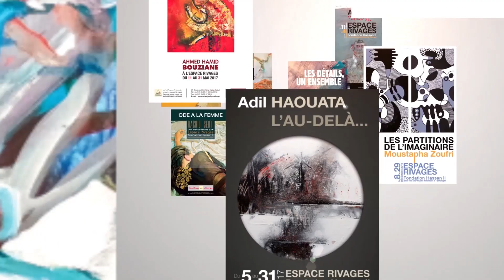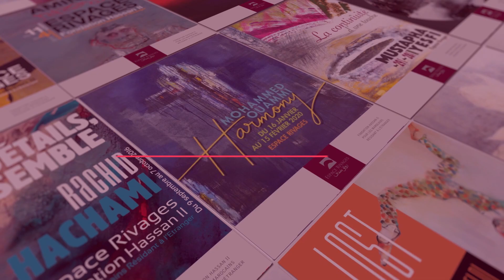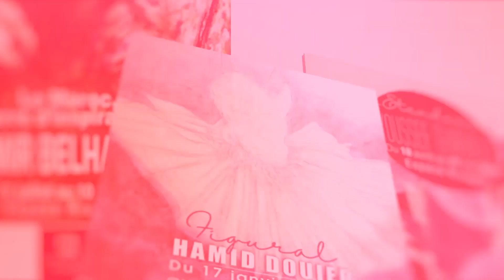Visite guidée - Espace Rivages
Visites guidées - Espace Rivages